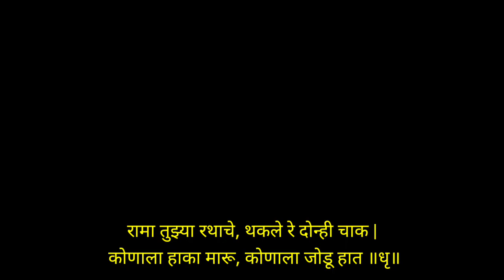श्री रामनवमी साठी ऐका रामाचे हे खास भजन l ऐकुन एकदम प्रसन्न वाटेल l रामा तुझ्या रथाचे...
या व्हिडिओ द्वारे आम्ही आपला मराठी सांस्कृतिक वारसा जपण्याचा एक प्रयत्न करीत आहोत,जर आपणास हा व्हिडीओ आवडला असेल तर व्हिडिओ ला लाईक करा तसेच आपल्या मित्रमंडींना व नातेवाईकांना शेअर करा,तसेच चॅनेल ला सबस्क्राइब करा.